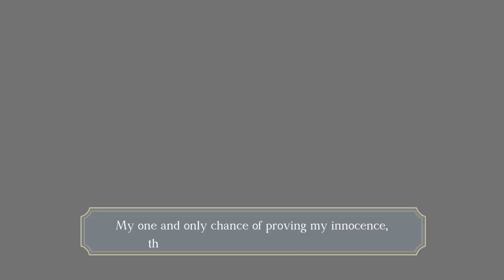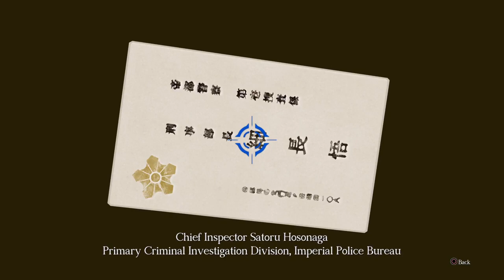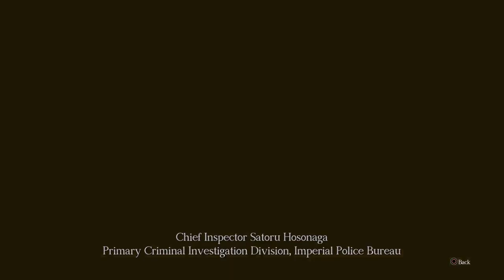The Great Ace Attorney: Adventures Episode 1 - The Great departure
What a long and amazing first case episode 1 was.
Also if you hear a fan at all I'm sorry but the UK is currently having a heatwave -- Watch live